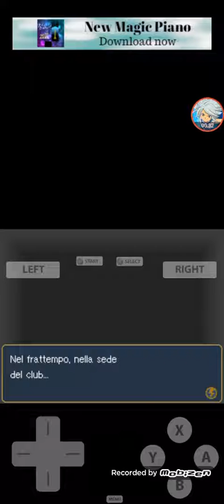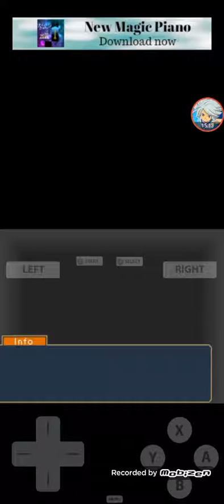IMPARIAMO IL TRAMPOLINO INAZUMA